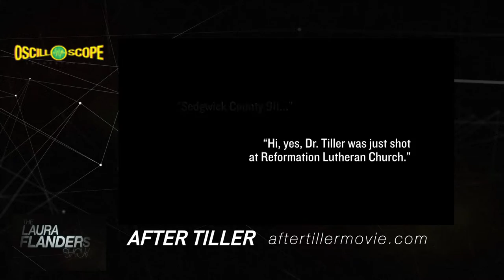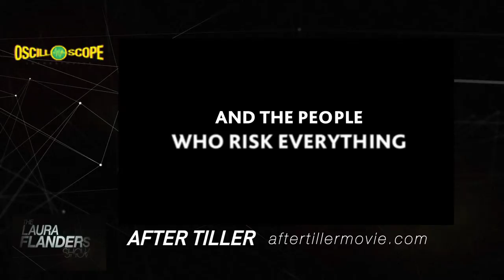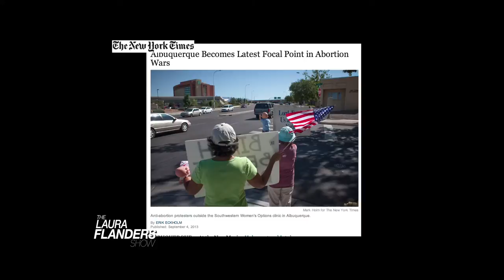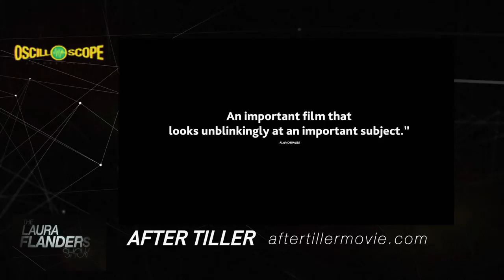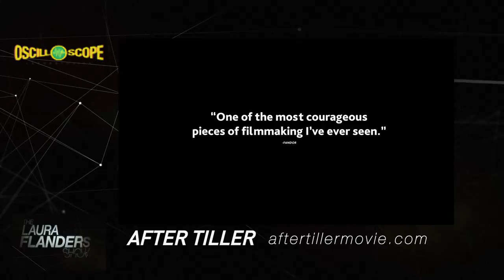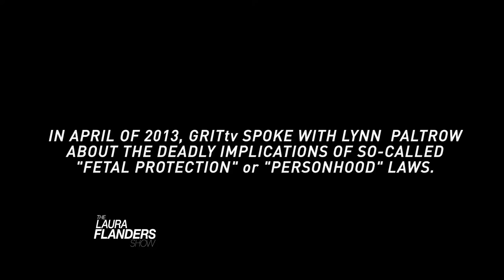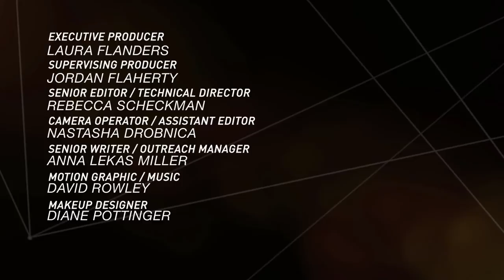Fighting for Abortion Rights: Dr. Susan Robinson and Martha Shane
Martha Shane director of the documentary After Tiller, talks about the current state of the abortion wars in the US. Her film profiles the last four doctors who provide later-term abortions. Dr. Susan Robinson, one of those doctors, talks about standing up to death threats and political opposition. All this and a commentary from host Laura Flanders.